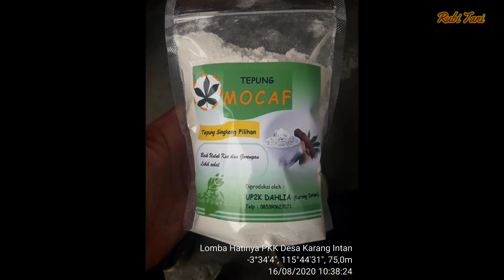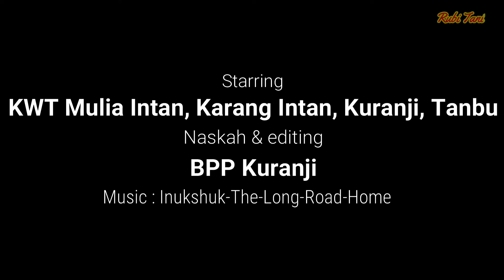PEMBUATAN TEPUNG MOCAF | KWT MULIA INTAN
Mocaf kepanjangan dari modification adalah tepung singkong yang telah melalui proses fermentasi sehingga tepungnya berwarna putih, tidak berbau dan berasa khas ubi seperti pada tepung gaplek,juga memiliki nilai karbohidrat yang cukup tinggi dan cocok untuk penderita autis yang alergi terhadap gluten karena tepung mocaf tidak mengandung gluten. Masih pada kegiatan KWT desa Kamolan yang kreatif dan cepat menerima dan mengaplikasikan inovasi yang diterimanya,serta dalam rangka deversifikasi uaha dalam bidang pangan/bahan pangan , sehingga bukan sekedar menoba ,akan tetapi sudah menjual produk tepung mocaf baik pasar online maupun pasar baiasa pada umumnya. Tepung mocaf dapat dimanfaatkan untuk membuat aneka olahan makanan seperti mie, kue, roti, bakso, kerupuk  dan lain-lain menggantikan terigu 30-100 % dengan kualitas produk yang cukup baik.

cara/tahapan pembuatan Mocaf

1.Kupas kulit singkong.

2.Bersihkan lendir pada permukaan singkong dengan air dan di gosok- gosok.

3.Potong-potong tipis singkong dengan pisau atau alat pencacah hingga berbentuk seperti keripik atau chips.

4.Rendam dalam air bersih selama 3 hari. Ganti air setiap 24 jam.

5.Angkat rendaman, tiriskan.

6.Jemur chips sampai kering, kadar air 10-12%.

7.Tumbuk atau giling chips kering.

8.Ayak dengan ayakan ukuran butiran mesh 60 atau 80. Yang masih kasar bisa digiling kembali.

9.Simpan mocaf dalam wadah plastik yang tertutup rapat/ dipacking dalam plastic berlabel pada kemasan mulai dari 0,25 kg s/d 1 kg.

10.Mocaf  siap pakai atau dijual.